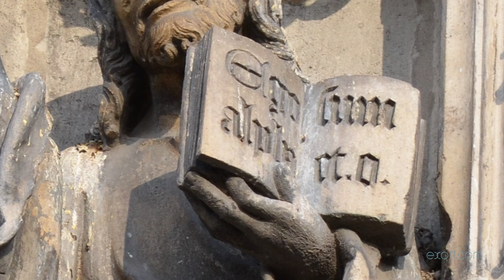SAINT-NICOLAS DE PORT, la basilique-bijou de Lorraine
Longue de 78,50m., large de 31m., elle apparaît comme un pur joyau de l’art gothique flamboyant. Dans sa majesté, son élégance, la façade soutient la comparaison avec celle de la cathédrale de Toul. Les proportions sont pratiquement les mêmes. Couronnées de bulbes, elles encadrent une rosace splendide, au centre de laquelle apparaît le visage du Christ.
Les trois portails sont surmontés de gables flamboyants : celui du centre a conservé en son trumeau un Saint Nicolas bénissant les enfants à leur sortie du saloir, statue du XVIe siècle attribuée au frère de Ligier-Richier, le sculpteur lorrain le plus célèbre du début de la Renaissance.
L’église a conservé une grande partie de ses vitraux anciens, offerts par les ducs de Lorraine, par les marchands de Saint-Nicolas-de-Port, et par des pèlerins. Sous le chœur, la crypte abrite une Mise au Tombeau du XVIe siècle. De même derrière l’autel de la Vierge, une chapelle révèle d’intéressants fonts baptismaux du XVIe et un beau retable de la première Renaissance française : c’est l’oratoire qui, au XIe siècle, reçut les reliques de Saint Nicolas.